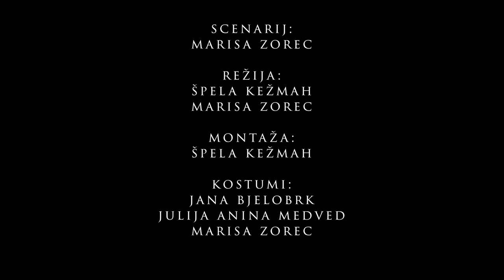Film Smoothie - Le ona ne (2022)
Le ona ne, igrani, 2022

Igrajo: Jana Bjelobrk, Marisa Zorec, Mia Ivetić
Avtorji: Marisa Zorec, Špela Kežmah, Jana Bjelobrk, Julija Anina Medved, Mia Ivetić, Art Špegel

Mentorji: Mitja Mlakar, Mojca Pernat, Miha Šubic
Koordinatorka filmske delavnice: Tjaša Klanjšček

I. Gimnazija Maribor